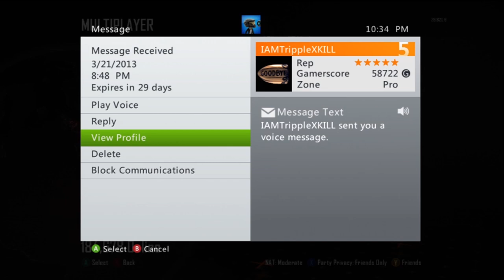Message of the Week - Scoreboard!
I get lots of messages on Xbox LIVE. If you enjoy the series and want more videos, you know what to do.